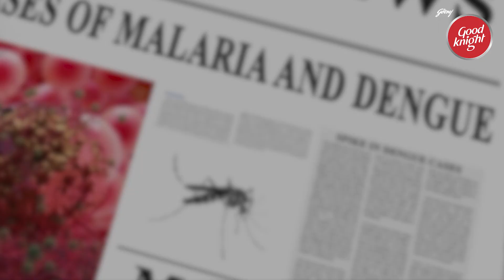GOODKNIGHT RAKHI FINAL